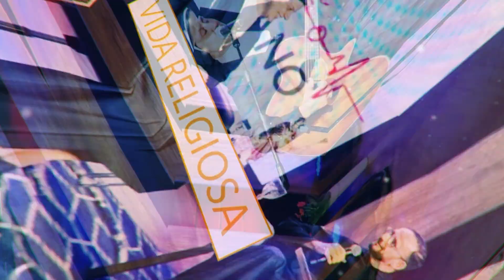CORAÇÃO AGOSTINIANO (T03E01) - Beato Mariano de la Mata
Neste ano em que comemoramos os 10 anos de fundação da Província Agostiniana do Brasil o programa Coração Agostiniano apresenta uma série em celebração desta data.
No primeiro programa de nossa temporada 2023, sob a apresentação do Fr. Maciel Alves Bueno, os freis Eliseo López Bardón e Pablo Tejedor Fernández apresentam para nós a vida do Beato Mariano de la Mata Aparício, sacerdote agostiniano que entregou sua vida ministerial no Brasil por mais de 50 anos. Tendo sido beatificado em 2006, suas relíquias repousam na Igreja e Santo Agostinho em São Paulo/SP.
Depois o Fr. Everton Freitas, pároco da Paróquia Santo Agostinho fala um pouco de sua vocação e do trabalho desenvolvido na paróquia, sobretudo junto aos devotos do Beato Mariano.